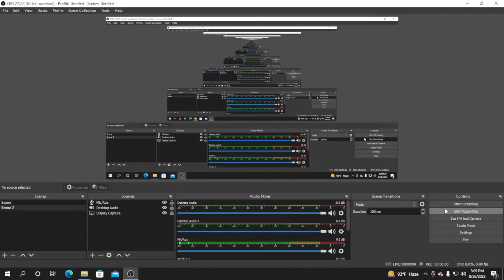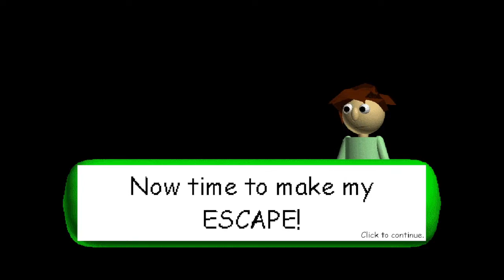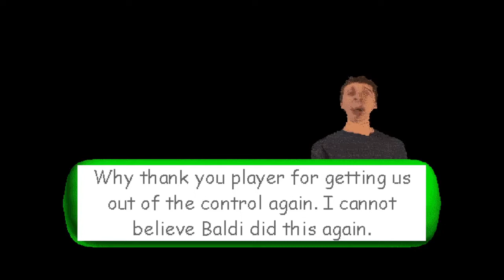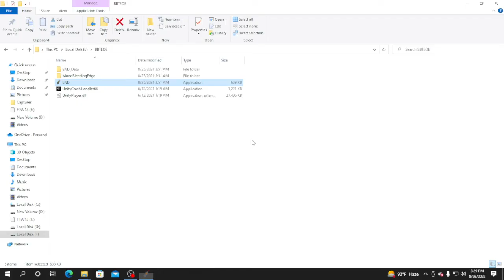Baldis Basic The End of the EVIL l Baldis Basics Mod